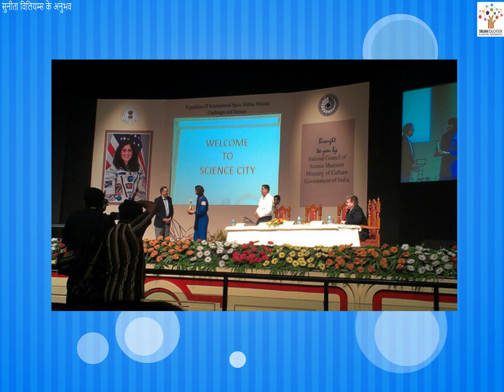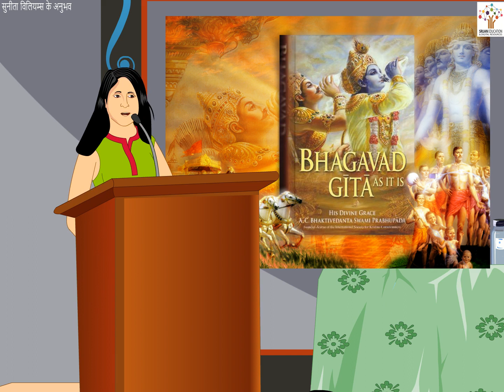सुनीता विलियम्स के अनुभव - Hindi Story I Bedtime Story I Kids Stories I Animated Stories | Poems